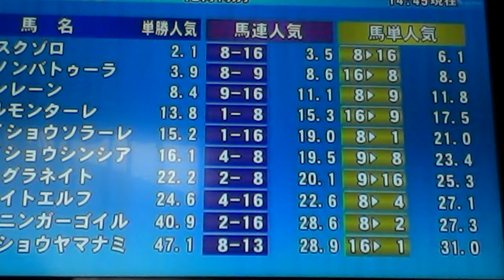2014/11/24京都10R